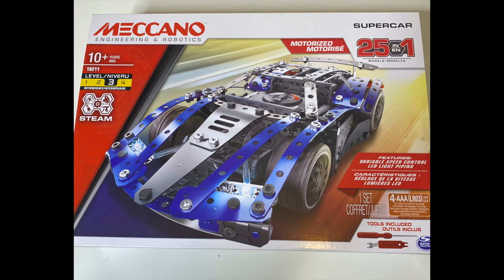Meccano Project #1 | 25 in 1 Supercar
First Meccano build | Built by Ryan Tarrant

Music Credit
Author: OCTILARY
Song Title: OCTILARY - CHILL TRAP BEAT | No Copyright Trap